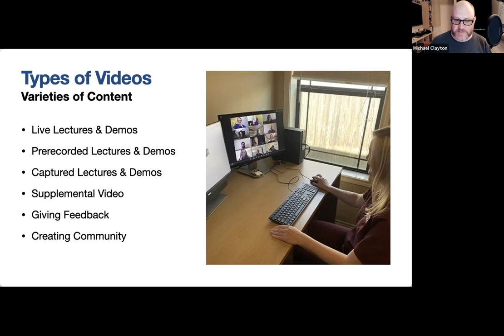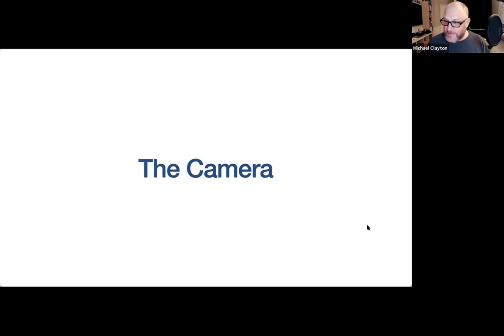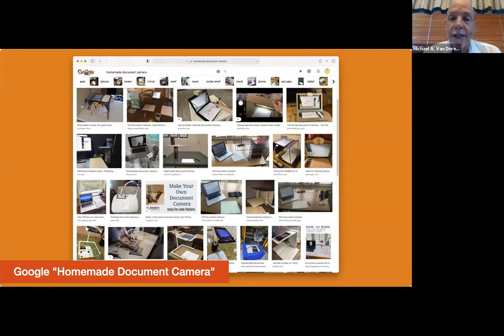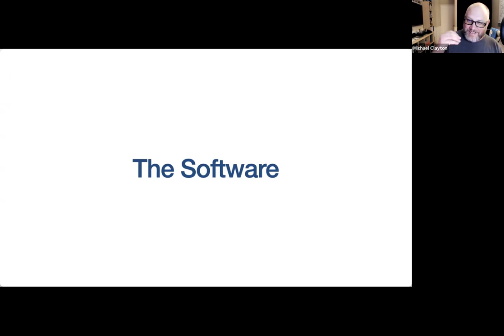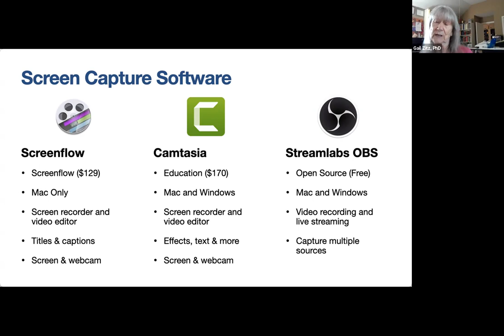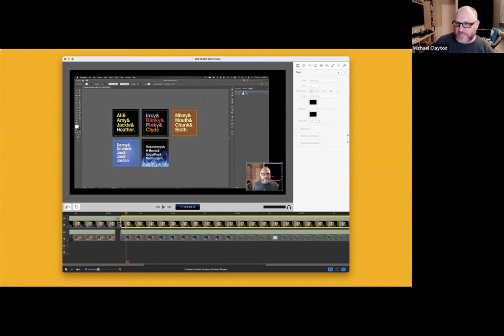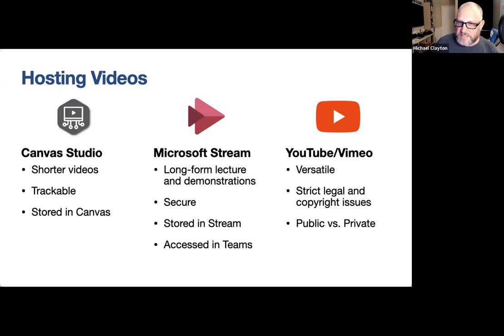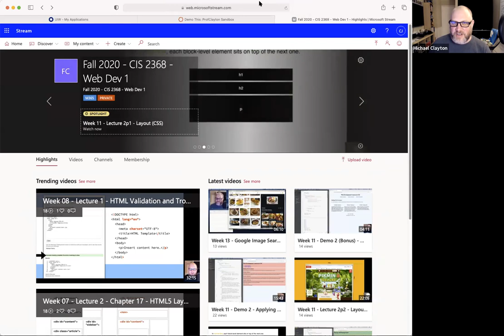Canvas Hours | Video Fundamentals Pt. 1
Michael Clayton from the School of Media and Design leads a comprehensive workshop on video fundamentals. This is part 1 of 2.